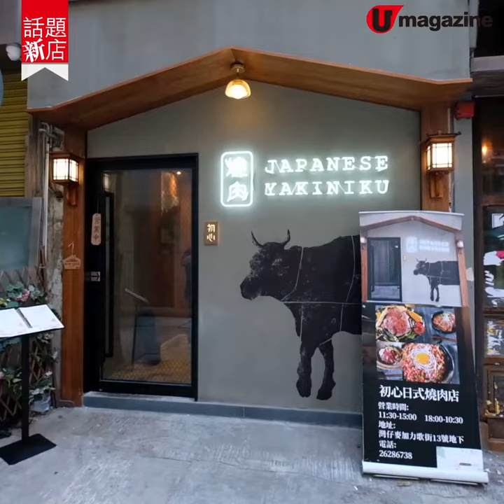【話題新店】坐吧枱歎備長炭燒肉 Omakase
午市大大碗牛丼8折優惠

灣仔小巷一家誠意日式燒肉店，開放式廚房吧枱特置燒肉專用的備長炭炭爐，晚市主力做燒肉 Omasake，分別用上 A3 鹿兒島和牛及澳洲 M5 和牛，由廚師席前燒肉，充滿炭香風味。午市則主打牛丼，新開張期間牛丼仲有8折優惠。

【INFO】
初心日式燒肉
地址：灣仔麥加力歌街 13 號地下
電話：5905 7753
營業時間：星期一至五11:30am-3pm，6pm-10:30pm；星期六6pm-10:30pm（星期日休息）
備註：午市牛丼由$148起，晚市8-10道菜 Omakase$680 位
全方位緊貼《U Magazine》社交平台